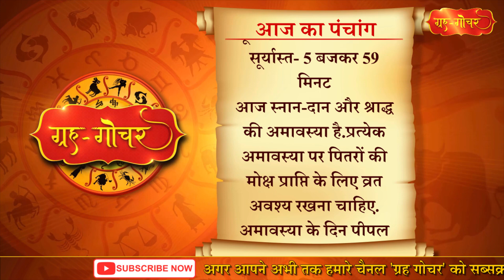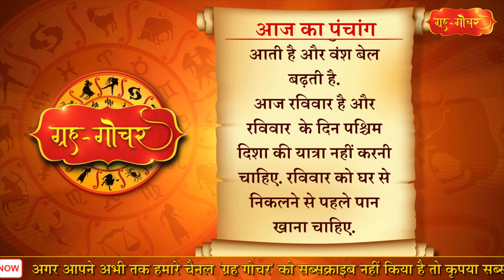Aaj Ka Panchang 25 September 2022 पंचांग l आज का पंचांग 25 सितंबर 2022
काशी, भारत
दिनांक-25 सितंबर
2022
दिन-रविवार
आश्विन, कृष्ण पक्ष
अमावस्या
( रात 3 बजकर 23 मिनट)
नक्षत्र-उ.फा.
( समस्त)
अगले दिन
आज स्नान-दान और श्राद्ध की अमावस्या है.प्रत्येक अमावस्या पर पितरों की मोक्ष प्राप्ति के लिए व्रत अवश्य रखना चाहिए. अमावस्या के दिन पीपल के पेड़ पर सुबह जल चढ़ाना चाहिए और संध्या के समय दीपक जलाना चाहिए.निर्धन व्यक्ति या ब्राह्मण को भोजन और यथाशक्ति वस्त्र और अन्न का दान करना चाहिए. अमावस्या को पितरों का दिन कहा गया है तो इस दिन किसी को भोजन कराना यानी अपने पितरों को भोजन अर्पण करना होता है.ऐसा करने से पितृ दोष से मुक्ति मिलती है.शास्त्रों में  स्नान दान की अमावस्या का काफी महत्व बताया गया है.स्नान दान की अमावस्या के दिन अगर श्रद्धालु सपरिवार स्नान करता है तो उसे इसका काफी शुभ फल मिलता है. उसके पूर्वज भी प्रसन्न होते हैं. अमावस्या के दिन किया गया दान सूर्य ग्रहण काल में किए गए दान से कई गुना अधिक फलदायी होता है. स्कंद पुराण में लिखा है कि स्नान दान की अमावस्या के दिन भगवान शिव का दर्शन और पूजा अर्चना करने से भक्त को विशेष फल की प्राप्ति होती है.
आज पितृपक्ष के तहत स्नानदान सहित सर्वपैत्री अमावस्या है. आज पितृविसर्जन और महालया का अंतिम श्राद्ध है. किसी कारणवश तिथि विशेष पर श्राद्ध न कर पाने अथवा पिता की मृत्यु की तिथि की जानकारी न होने के कारण उन सभी पितरों का श्राद्ध आज पितृपक्ष की अमावस्या तिथि में अवश्य ही कर लेना चाहिए. ब्राह्मणों को विष्णुस्वरूप मानते हुए पितरों की संतुष्टि के लिए उन्हें भोजन कराकर यथोचित दान सम्मान करना चाहिए. इससे घर-परिवार में सुख-शांति आती है और वंश बेल बढ़ती है.
आज रविवार है और रविवार  के दिन पश्चिम  दिशा की यात्रा नहीं करनी चाहिए. रविवार को घर से निकलने से पहले पान खाना चाहिए.

Aaj Ka Panchang 25 September 2022 , 25 सितंबर